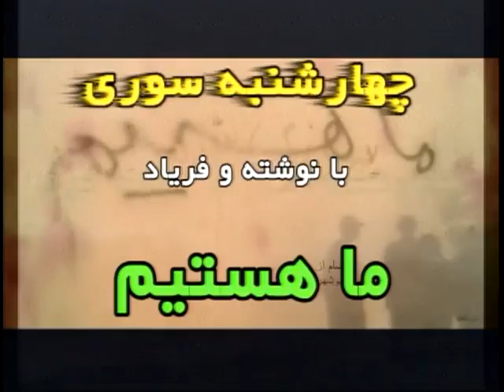برنامه راه آینده به تاریخ 2/21/9 بخش دوم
در این برنامه فرزاد فراهانی به گفتگو با محمد عیسی اسحق زایی رئیس حزب دموکراتهای آزادیخواه افغانستان میپردازد.